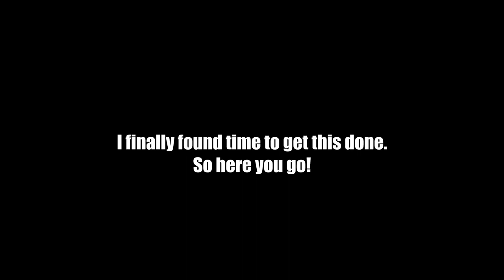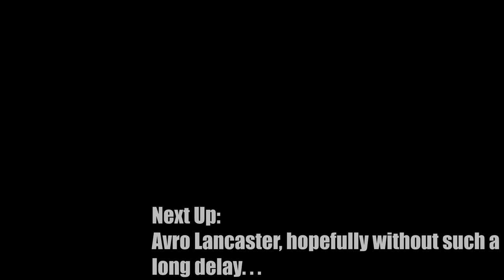[REUPLOAD] 5 Minute Guides to Aircraft, Hawker Hurricane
Reupload of the old Hawker Hurricane episode made before the Aerodromes Creation